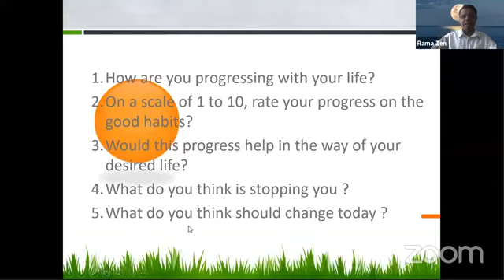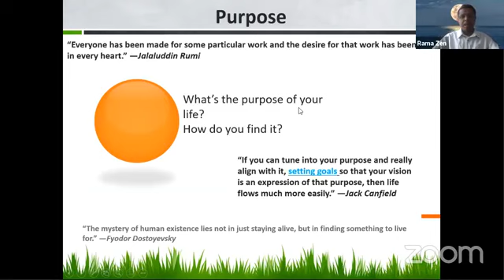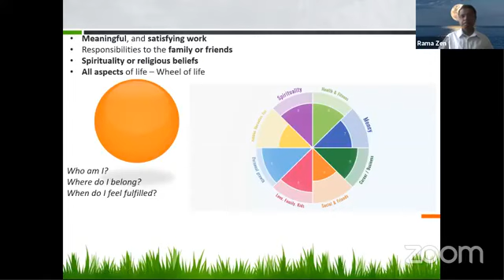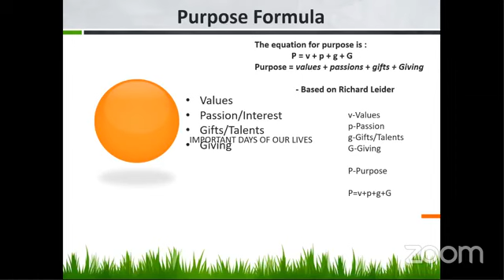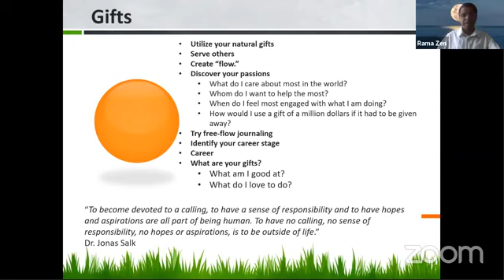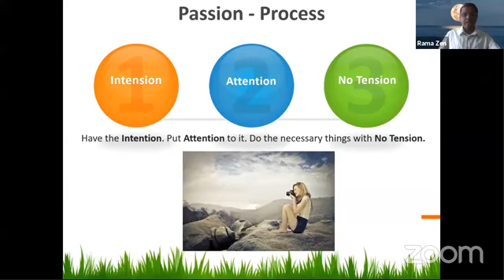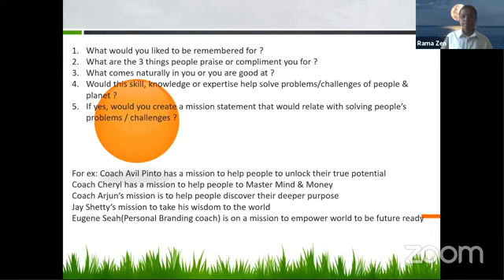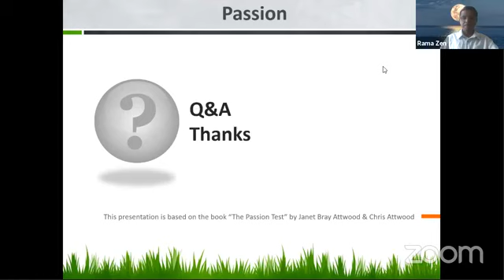Find your Purpose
Find your Purpose P=v+p+g+G